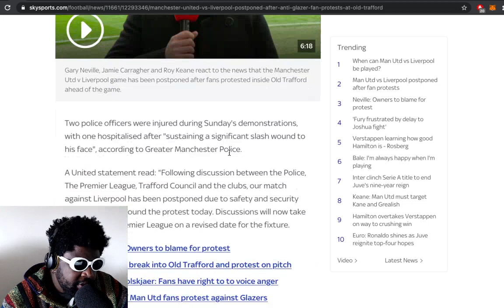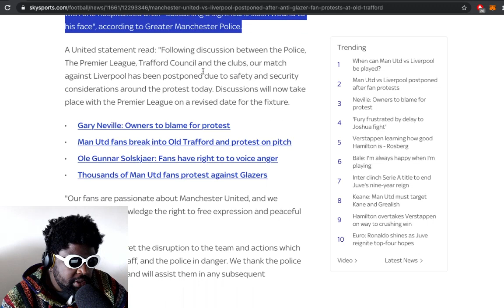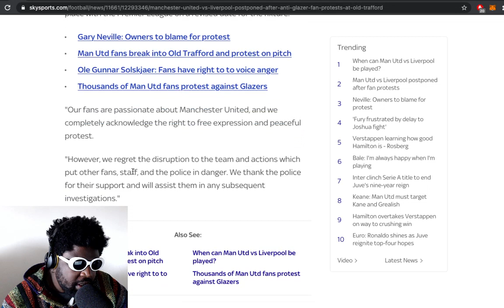Manchester United anti-Glazers Protests Lead to Liverpool Match Being Postponed